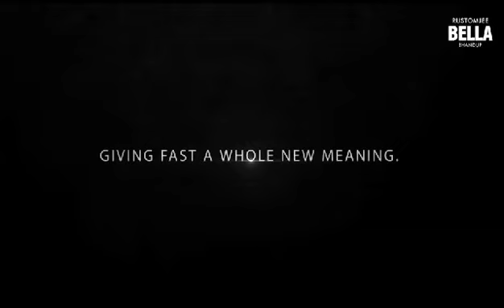Rustomjẹẹ Bella, Construction Update, , Bhandup, Mumbai